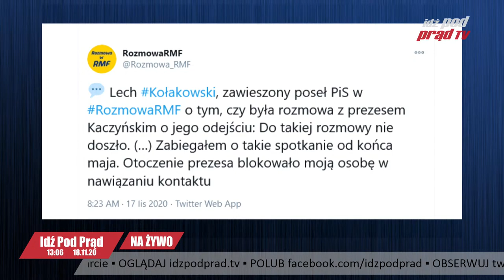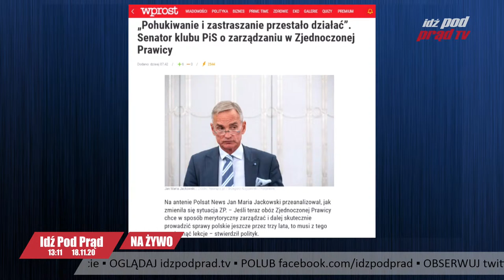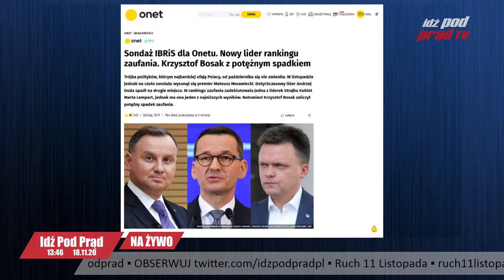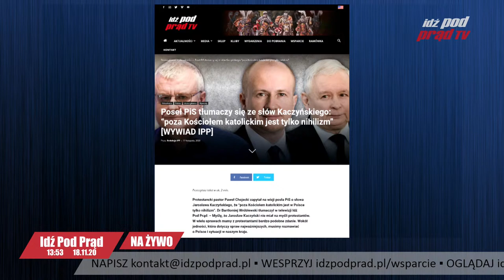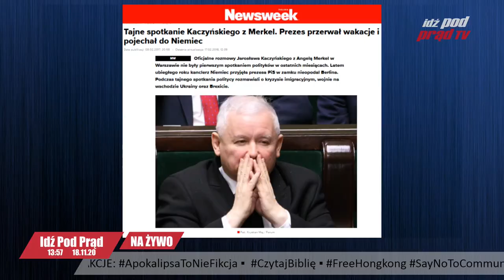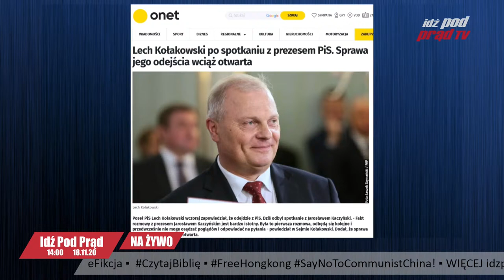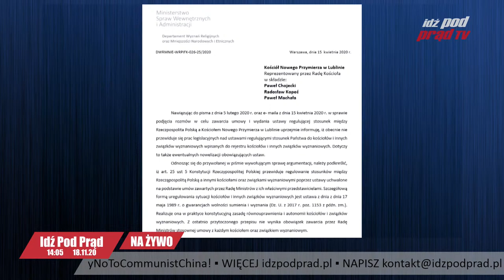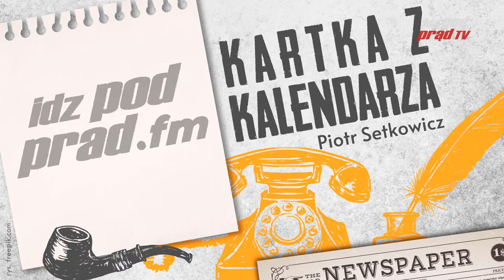Kolejni politycy PiS odejdą? Zastraszanie Prezesa nie działa! IDŹ POD PRĄD NA ŻYWO 2020.11.18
Kolejni politycy odejdą z PiS? DZIŚ NA ŻYWO Poseł i Senator PiS w IPP. Poseł L. Kołakowski odszedł z PiS. Zaraz potem kierownictwo partii przywróciło zawieszonych posłów oprócz Kołakowskiego i Ardanowskiego. W IPP Senator Józef Łyczak i Poseł Marek Wesoły
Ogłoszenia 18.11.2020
1. Polecamy Wam artykuły na idzpodprad.pl:
-Poseł PiS tłumaczy się ze słów Kaczyńskiego, że”poza Kościołem katolickim jest tylko nihilizm” [WYWIAD IPP]
2.  Ramówka na dziś:
-O 18:00 program Którędy do nieba? Czy Jan Paweł II przestanie być świętym?!
-O 19:00 Serwis Informacyjny IPP